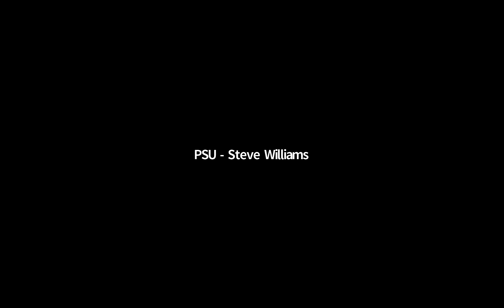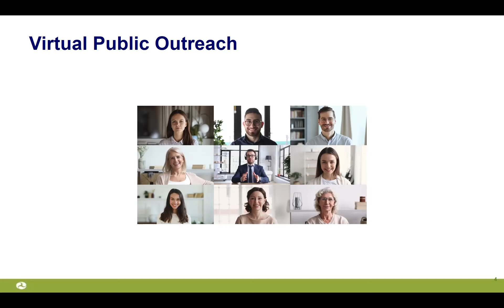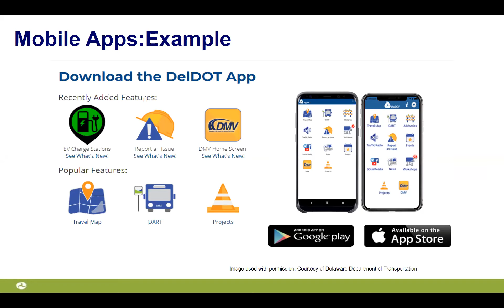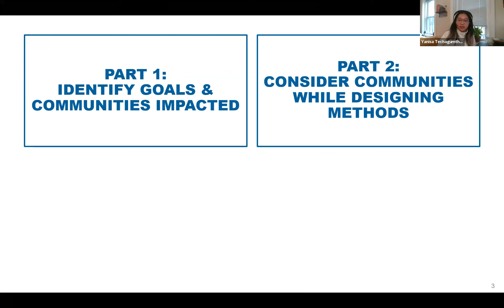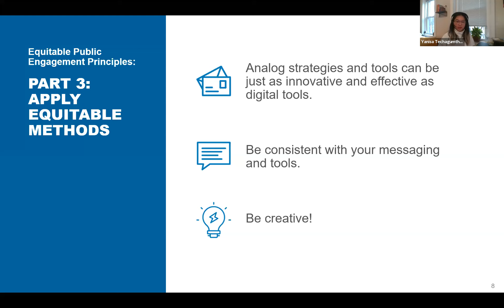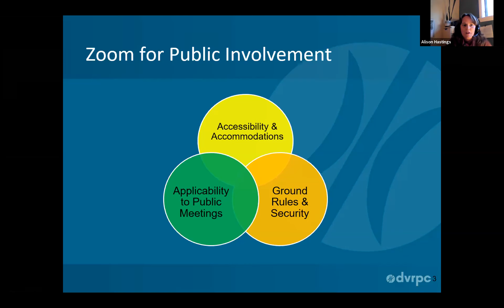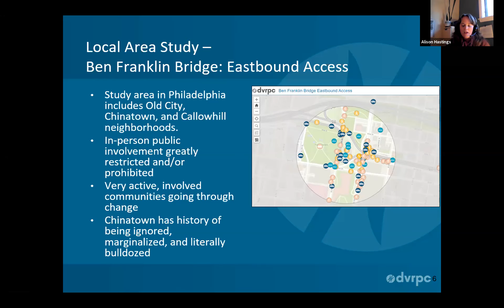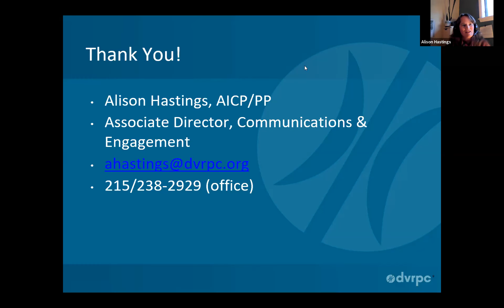5F Ensuring Equity in Virtual Public Involvement